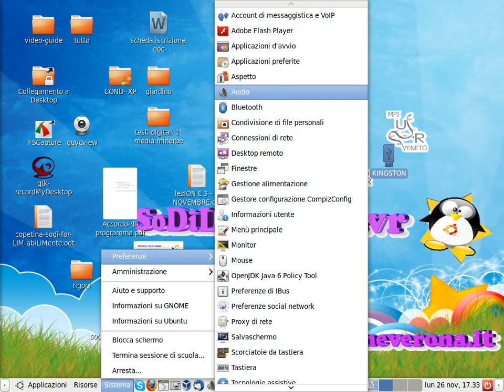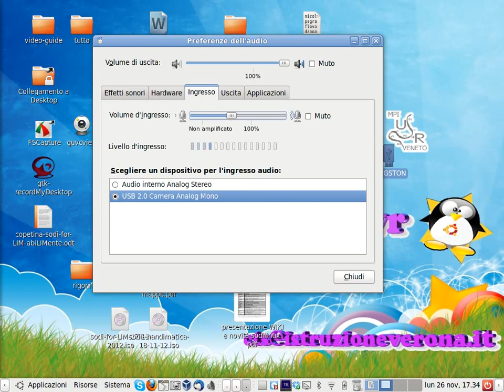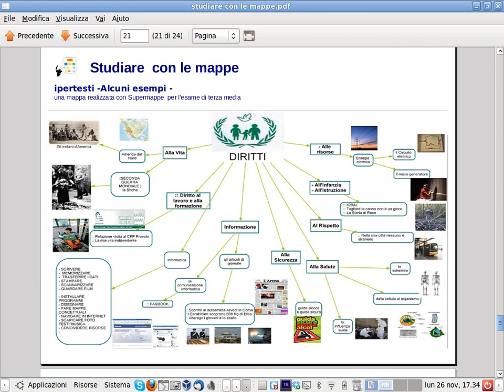creare videolezioni con gtk-record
videolezione su come realizzare
videolezioni con un applicativo inserito i